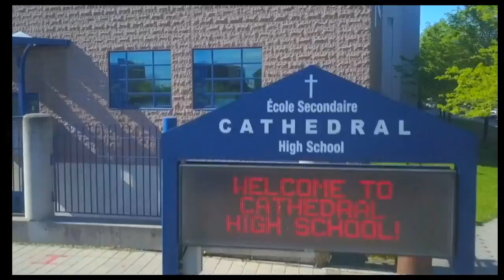CHSTV News - Tues. Nov. 17, 2020